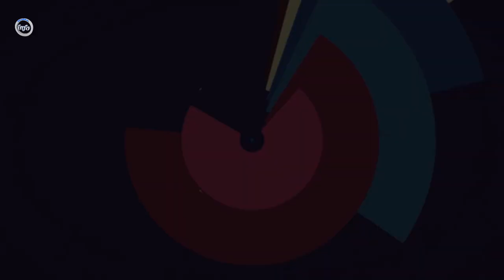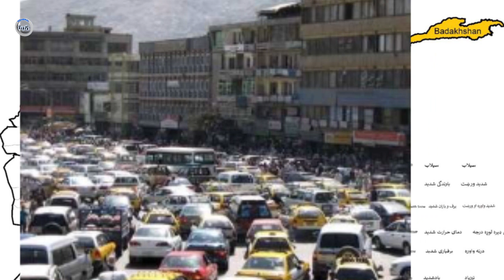یک برکت یک